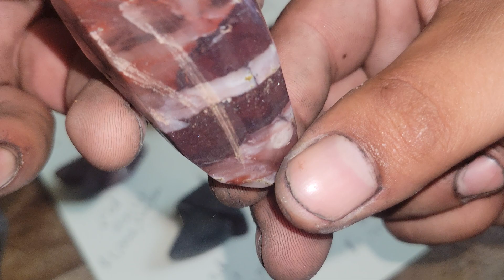SCRATCHING CORUNDUM WITH DIAMOND